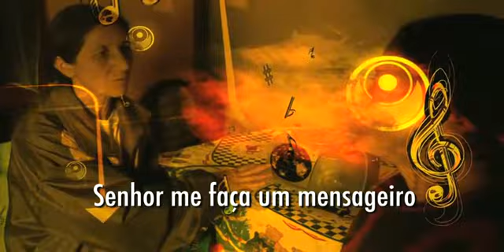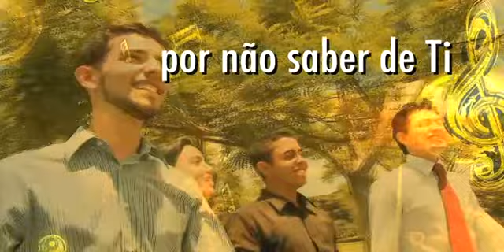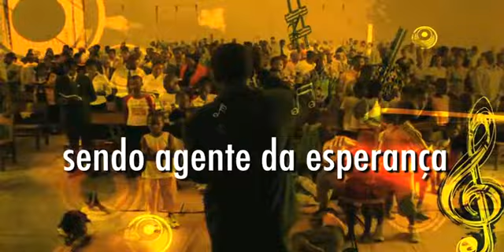1 - Alma Missionária - Pequenos Grupos 2010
1ª música do DVD "Escolhido Por Jesus"
Pequenos Grupos 2010

Em 2010, a direção geral da Igreja Adventista do Sétimo Dia para a América do Sul (Divisão Sul-Americana da IASD) juntamente com a União Central Brasileira (UCB) situada em São Paulo, criaram um CD e DVD de louvor para pequenos grupos, e reuniões congregacionais, entitulado "Escolhido Por Jesus".  Uma vez gravadas as música para o CD de áudio, roterizei, produzi e realizei o mesmo material mas em DVD, em forma de clipes musicais "sing along".
 Edição de vídeo, animação 2D e 3D, camera (em alguns vídeos), composição de vídeo, correção de cor, autoração de DVD.